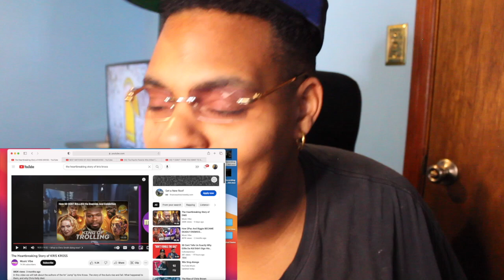JUMP JUMP!!!!! The Heartbreaking Story of KRIS KROSS|REACTION